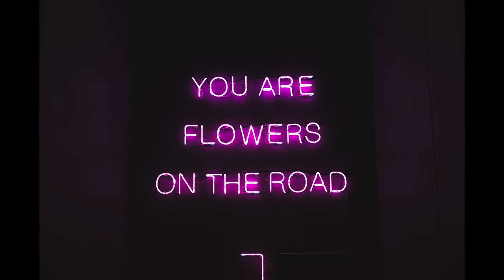QUELLE EST LA MEILLEURE VOIE ? Psychologie OU Spiritualité ✨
Psychologie vs Spiritualité - Quelle voie choisir ?
☆ En espérant que cela puisse aider d'autres personnes ☆
N'hésitez pas à partager vos points de vue dans les commentaires avec respect et bienveillance, je me ferais un plaisir de vous répondre🌸

" Tout vient du cœur, tout va au cœur, tout passe par le cœur.
Si votre cœur est mort, ressuscitez-le.
Cherchez les émotions qui vous élèvent au dessus de vous-même.
Cherchez les émotions élevées. Cherchez-les partout autour de vous.
Chacun est concerné personnellement. Vraiment, il faut vous sauver, au grand sens du mot « sauver ».
C’est votre Salut. "
(A. Desjardin)